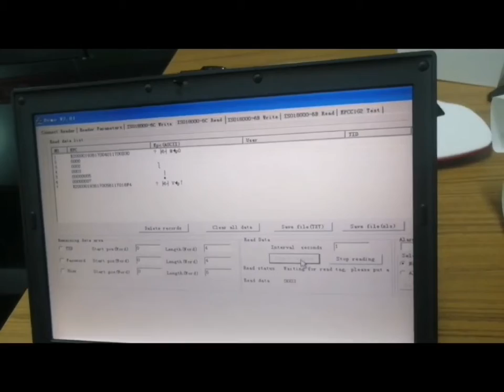rfid desktop reader VD 67